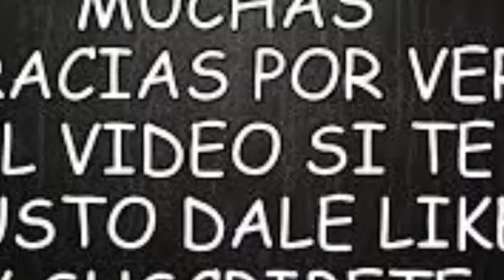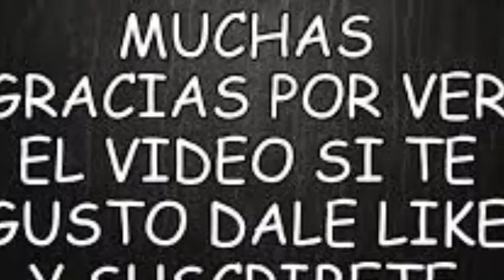DE ÚLTIMO MINUT0 ACABA DE SUCED3R EN LA CAPITAL